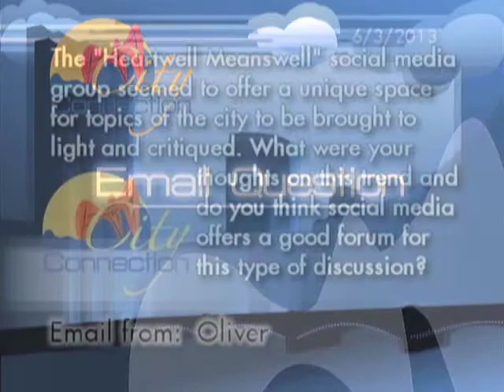City Connection - George's Thoughts on 'Heartwell Meanswell'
Grand Rapids Mayor George Heartwell gives his thoughts on the "Heartwell Meanswell" social media meme that took off in his likeness on Facebook.

a service of the Community Media Center